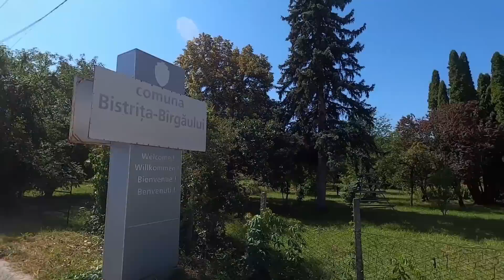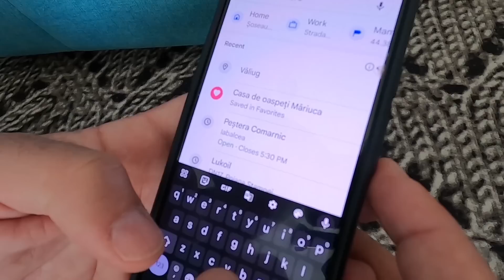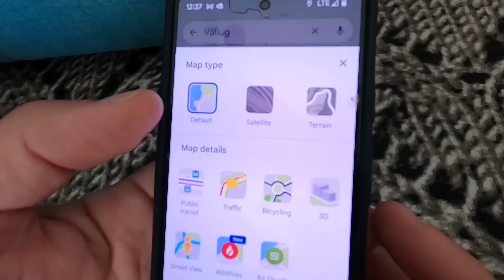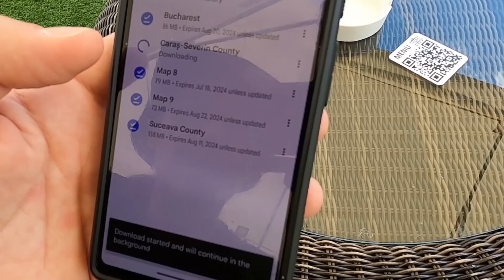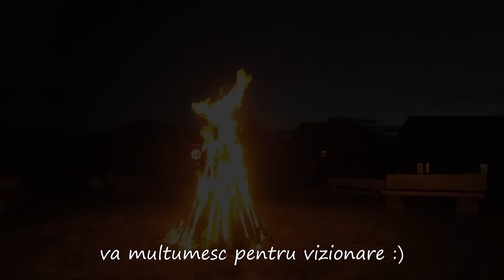Traseul De 1400 Km Care Traverseaza Romania | Via Transilvanica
Salutare tuturor!

Dacă doriți să parcurgeți o porțiune din acest traseu minunat, aici găsiți toate informațiile:

Google digitalizează Via Transilvanica, astfel încât oamenii să se poată plimba virtual pe cel mai lung traseu din România: peste 800 de kilometri de pe Via Transilvanica sunt acum pe Google Street View.
Utilizatorii isi pot face vizbile afacerile pe Google Maps prin crearea unui profil gratuit Google MyBusiness. Surse de apa de pe traseu, precum si locuri bune de campat, se pot vedea accesand Google Street View.

Câteva locuri unde poți începe plimbarea virtuală pe Via Transilvanica în Street View: